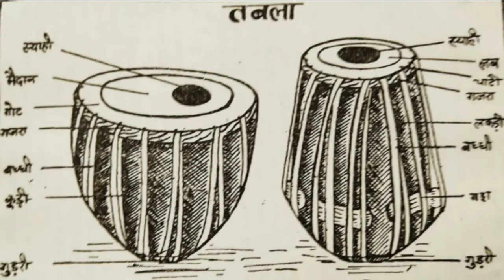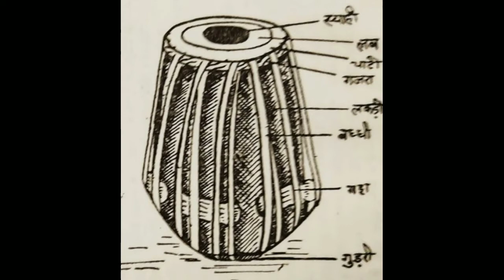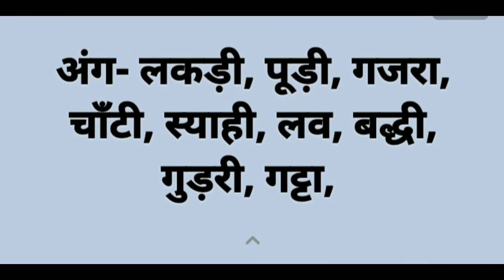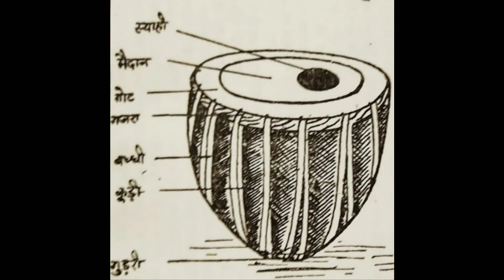।। ताल माला भाग 2 ।। तबला और उसके अंग ।। धीरज उप्रेती ।। DHEERAJ UPRETI ।।